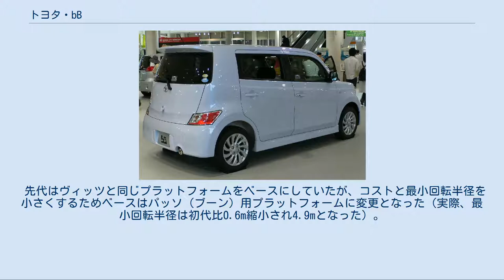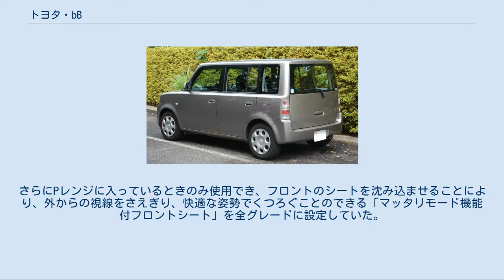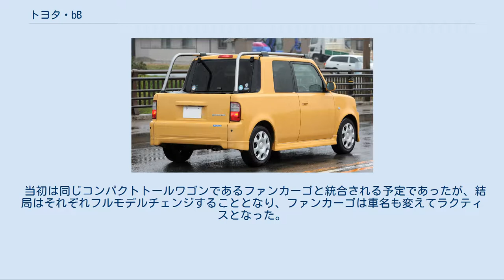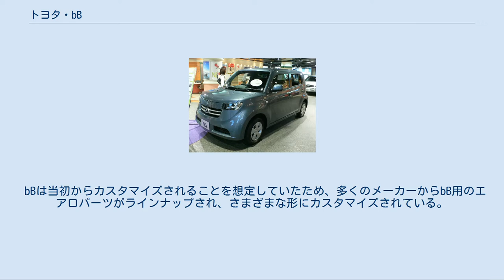トヨタ・bB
bB（ビービー）は、トヨタ自動車で生産（ただし、2代目モデルはダイハツ工業が生産）・販売されていたトールワゴン型の小型車でネッツ店専売車。
 初代はヴィッツ（NBCプラットフォーム）、2代目はパッソ/ダイハツ・ブーン（Aプラットフォーム）をベースにしていた。
 シンプルかつ実用的なデザインでユーザーが手を加えやすいデザインとし、当時マイナーであった日本のカスタマイズ文化が一般に定着されることを前提にして開発されたため、2000年1月7日の幕張メッセで開催された東京オートサロンで、当時として異例の先行発表としてbB専用ブースを設けノーマルカーを一切置かずカスタムカーのみで初お披露目された。
それらはトヨタのカスタマイズ部門モデリスタのストリート・ビレットとディラーオプション装着車のキャルルックとSUPER V セレクションの3台と共にトヨタが選抜した当時人気のあったアフターマーケット・メーカー8社のダムド、Gスクエア、ヴァルド、データシステム、ゼノン、ジアラ、ラッキースター、ケンスタイルからオリジナルエアロパーツを身にまとったドレスアップ/コンプリートカーの合計11台のbBが展示された。
なお、アフターマーケット・メーカー8社のエアロパーツ共々、日本全国のネッツ店で購入し装着する事が出来た。
 初代ヴィッツシリーズのファンカーゴとプラットフォームを共有し、エンジンは1,300ccと1,500ccの2種類が設定された。
スタイルは箱型のアメリカンなもので、20歳代の男性をターゲットにした車種だが、箱型のボディ形状からなる広い室内や車体前後の見切りのよさなどもあって、幅広い層のドライバーから人気を得て、初期受注は計画の6.5倍の32,500台となった。
 なお開発にあたってはベースの初代ヴィッツ、ファンカーゴが存在していたこともあり、時代を先取りしたバーチャル・リアリティ（仮想的現実）を用いた試作車のいらない「フルデジタル設計」で製作されている。
 TRDからコンプリートカー・「TRDターボ」が発売されていた。
また、TRDで研修を修了した各ディーラーのメカニックが「TRDターボ」と同じ製品のターボキットを取り付けるチューニングプランも存在した。
 先代はヴィッツと同じプラットフォームをベースにしていたが、コストと最小回転半径を小さくするためベースはパッソ（ブーン）用プラットフォームに変更となった（実際、最小回転半径は初代比0.6m縮小され4.9mとなった）。
しかし、ホイールベースの延長によって居住性を高め、1.5Lエンジン（詳細は後述）も設定されるなど、パッソより車格が上がっていた。
 目標月間販売台数は5,000台（2005年12月当時）と発表されている。
先進的かつ迫力あるデザインと若者の心を刺激するオリジナリティあふれる装備内容が評価され、初代bB同様前期型の販売は好調に推移し、発売から1か月間で月販目標台数5,000台の約2.5倍にあたる約1万2,500台を受注。
初代に引き続き、若年層のみならず幅広い年齢層から好評を得た。
 エクステリアデザインは、初代では「箱」を強調していたが、当時大ヒットとなっていたホンダ・フィットや2代目日産・キューブに対抗するため、先進性も取り入れうねりを効かせたさらに派手なデザインとなった。
フロントグリルにはネッツ店専売車種であることを表す楕円形に「N」をかたどったエンブレムが付けられており、初代ではバックモニター付車除き装着されていなかったトヨタのCIエンブレムもリアドアに装着された。
リアコンビネーションランプの形状は、以前販売されていたWiLL VSにも似た形状となっていた。
またアウタードアハンドルが初代のフラップ式からグリップ式に、リアナンバープレートの位置が初代のバックドア上からバンパー上に、それぞれ変更となった。
 ダイハツブランドでは、「クー」の名称で2006年5月8日に発売された。
外装はおとなしめなデザインとなり、装備も実用性を重視し、bBとの大幅な差別化を図っていた。
なお、2代目はベース車やクー同様ダイハツ工業で生産されていた。
2008年4月10日にトヨタ自動車・ダイハツ工業・富士重工業の3社による業務提携強化を発表し、その一環として、OEM車種のスバル・デックスを同年11月13日に発表・発売された。
 快適装備面では、特にオーディオ関連の装備を充実させており、最上級グレードの「Z Q Version」ではコンパクトカーとしては異例の9ス...